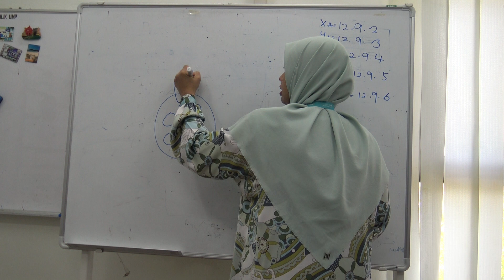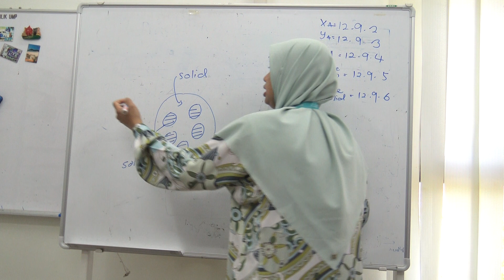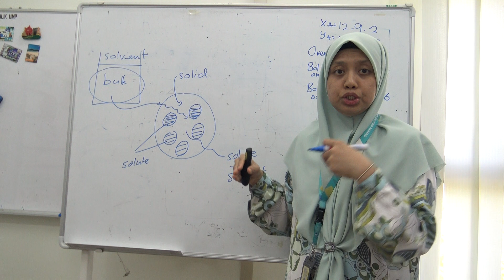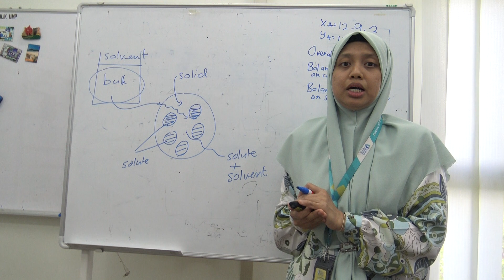(PART 1) BKF 3463 UNIT OPERATION : LEACHING PROCESS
PROF MADYA DR SUMAIYA (UMP)